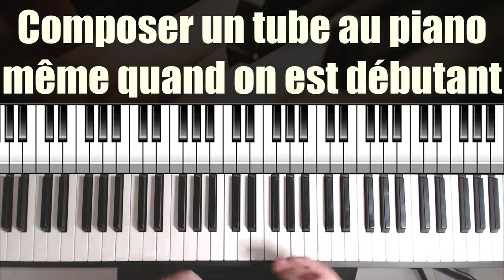Compose une mélodie au piano sur ces 3 accords (même quand on est débutant ?)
Composer au piano un tube planétaire même quand on est débutant. Accords main gauche au piano  et gamme majeure à la main droite

Composer un tube planétaire avec 4 accords tordus ?

Savais-tu que nombres de tubes planétaires des stars de la pop sont construis avec 3, 4 accords maximum et une mélodie composée à partir de 7 notes ?

Désolé de casser le mythe...

Mais pas besoin de sortir du conservatoire pour faire danser la foule et rendre les jeunes filles hystériques.

Du talent ?

Elles en ont ces stars de la zik... Mais si elles sont connus c'est aussi grâce au marketing...

Regarde plutôt :

Avec 4 accords, Adèle à composer son tube "Someone like you" ou encore "Hello".
Avec 4 accords, Ed sheran a composer "Perfect"
Avec 4 accords, Christophe Mae à composer la plupart de ses tubes
Avec 4 accords, la BO du film "A star is born" "Shallow" a été crée.
Etc, etc... "De Johnny "En passant par "Mickael"... C'est la même chose.

Ce qui est fou dans tout cela ?

C'est que tu peux faire pareil tellement facilement que ça en devient presque génant pour eux... Pour cela tu as besoin de connaître :

La construction des accords
Comment enchainer les accords entre eux
La gamme à utiliser pour trouver une mélodie efficacement
Et quand tu connais tout cela, les chansons a succès du moment n'ont plus de secret pour toi...

Tu arrives même à trouver à l'oreille les accords d'une musique.

Imagine les perspectives que cela ouvre...

Car quand tu connais tes accords et la gamme en question, tu peux repiquer à l'oreille, accompagner, composer, et jouer dans des conditions réelles de jeu avec un public aux abois.
Pour composer facilement pour commencer ?

Tu peux par exemple jouer simplement des accords à la main gauche et jouer les notes de la gamme majeure à la main droite pour trouver une mélodie qui te plait.